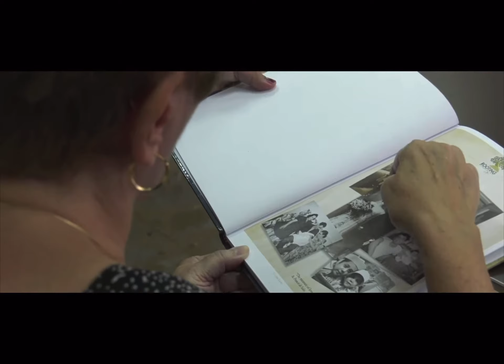ItalyRooting San Lupo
ItalyRooting Consulting is an Italian consultancy service which designs unique experiences of authentic Italian heritage in our marquee Rooting Style.

Our trademarked Rooting® philosophy is an experience of full immersion into the heart and spirit of Italy. The philosophy of Rooting demonstrates Italy as the land of excellence and the true expression of beauty in the world. Rooting imparts the sources of beauty, elegance and style that characterize Italian lifestyle and history. The sons and daughters of Leonardo and Michelangelo, descendants of a mother land of artists, inventors and artisans, have changed the world. Rooting is an invitation to reminisce in the mystery and beauty of Italy's DNA.